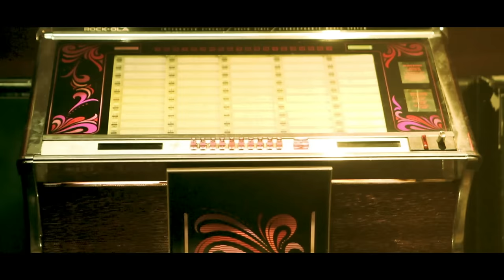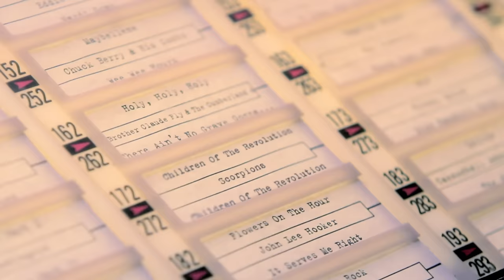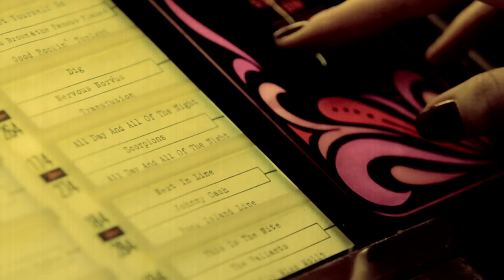Scorpions - Comeblack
The Scorpions perform „Comeblack”.